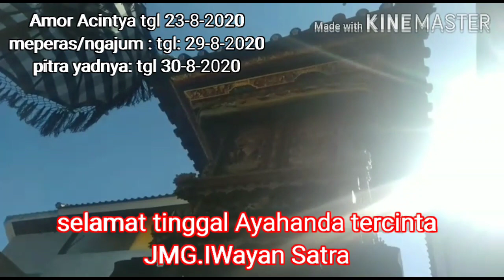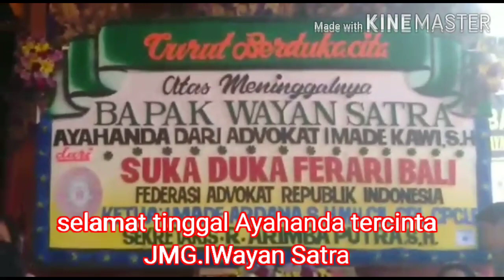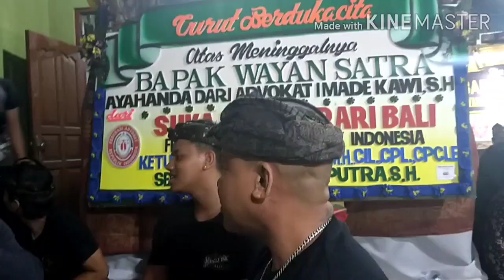KIDUNG AMOR ACINTYA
SEMUA MAHLUK HIDUP PASTI MENGALAMI SUKA,DUKA,LARA PATI